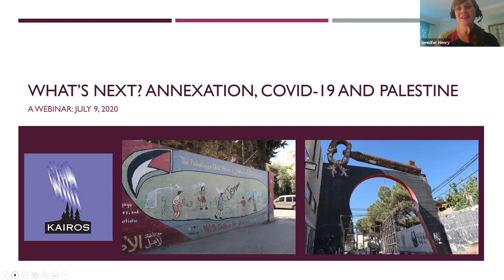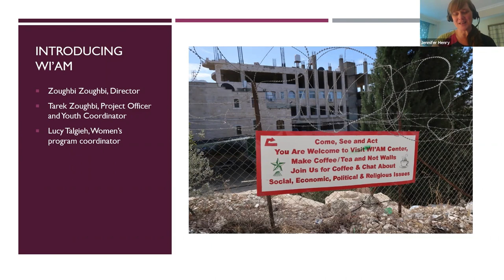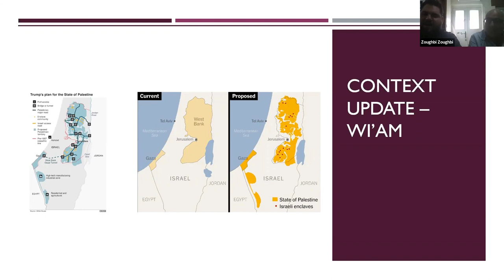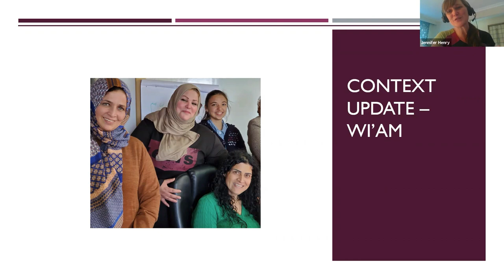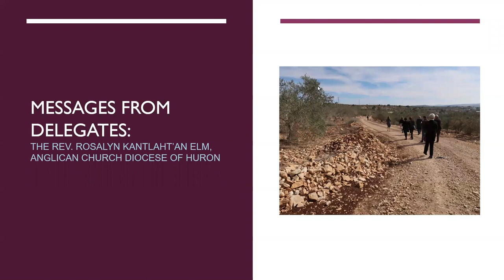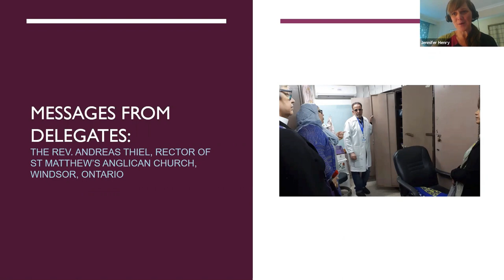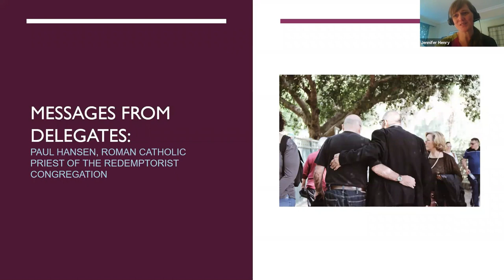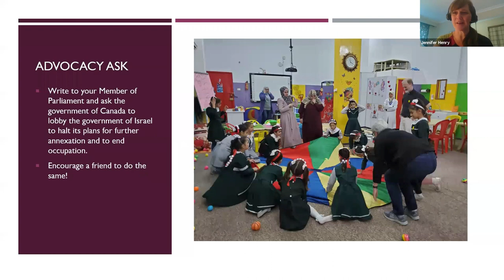What's Next? Annexation, COVID-19 and Palestine